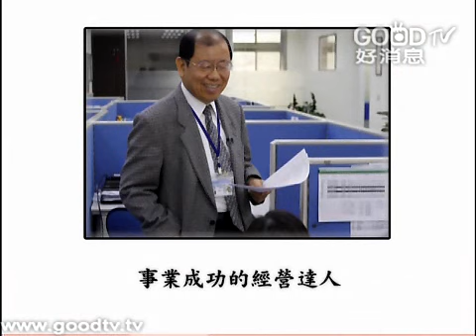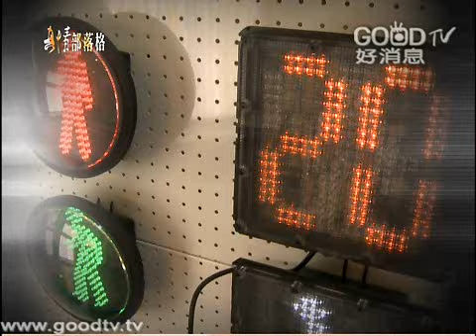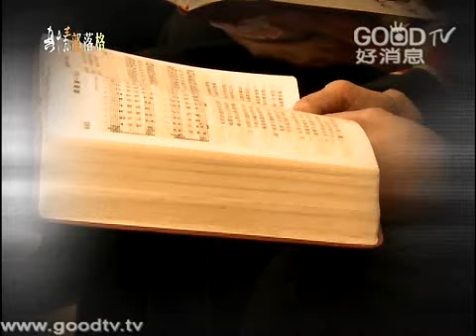在愛中築夢 - 林注進、蘇明玉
身為父母八個孩子中的長子，家境貧寒的林注進從小就立志做大事賺大錢。他是個十足的夢想實踐家，計畫30歲當總經理，40歲賺進千萬，50歲擁有自己的公司，而這一切在林注進40歲以前全都實現且超過預期，但他並不快樂，即使參與多個公益事業還是不快樂，他覺得名和利是用他的血汗換來的，做善事看到的卻都是人性的黑暗面，這不是他當初立下宏願時，預期得到的後遺症，直到他開始對「信耶穌」產生熱情，一切他所擁有的，再度從黑白變彩色...